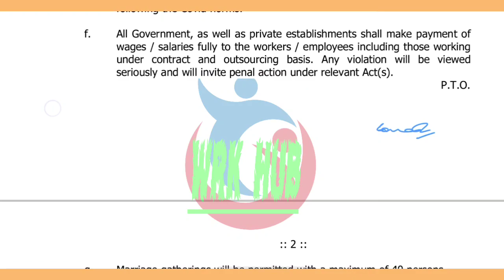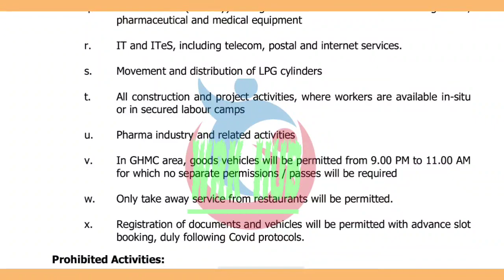TS GOVT SENSATIONAL DECISION/T-సర్కార్ సంచలన జీఓ విడుదల/కీలక నిర్ణయాలు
11TH PRC
11th prc fitment and basic pay details
11th prc telangana latest news
11th prc andhra pradesh
11th prc telangana
prc andhra pradesh latest news
11th prc ap latest news 2019
11th prc telangana latest news today
11th prc telangana
11th prc fitment table
11th prc fitment and basic pay details
11th prc latest news
11th prc in andhra pradesh 2019
11th prc telangana latest news 2019
ana latest news 2019
11th prc ap
11th prc fitment and basic pay details pdf